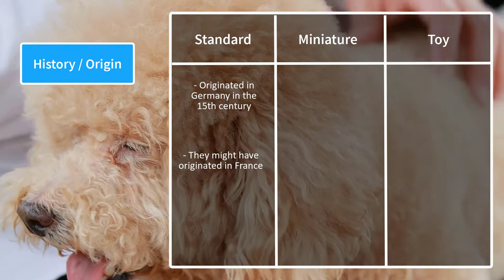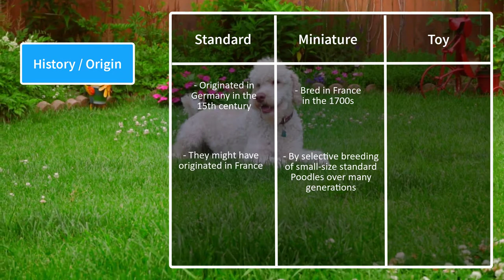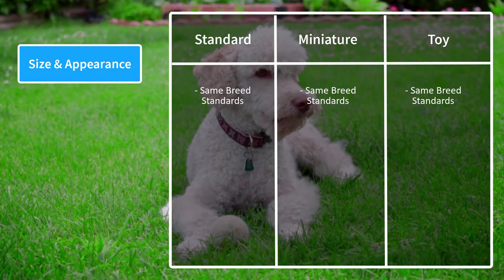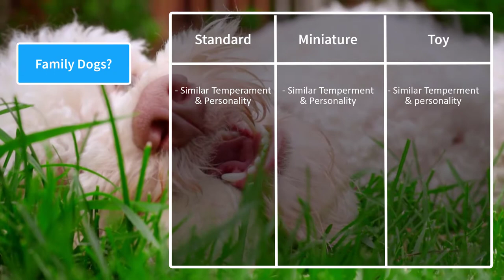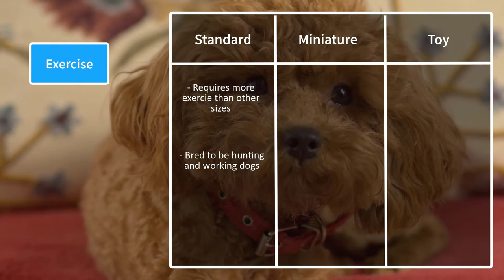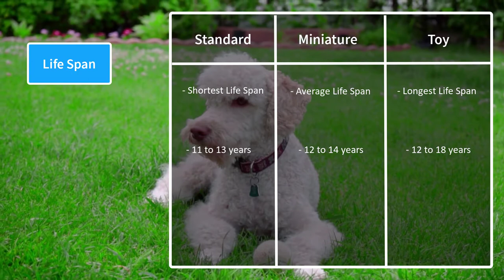Sizes of Poodle - A side by side comparison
Poodles are smart, energetic, and one of the most popular dog breeds. They are very smart dogs, second only to border collies. They are also well known for their hypoallergenic coats.

The American Kennel Club and ‘The Kennel club’ of the UK recognizes three different sizes of poodle ‘Standard, Miniature and Toy’. Although there are also a few other size variations, such as medium and teacup poodles.

Chapters
00:00 intro
00:25 Origin & History
01:35 Purpose of Breeding
02:16 Size & Appearance
02:55 Family Dogs?
03:35 Separation anxiety
03:50 Training
04:04 Exercise
04:50 Shedding Level
05:10 Life Span